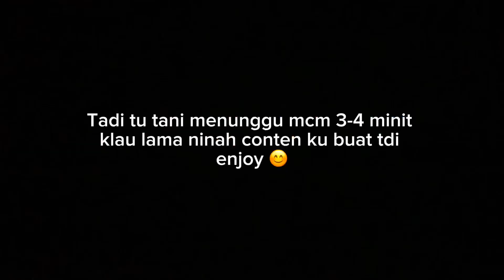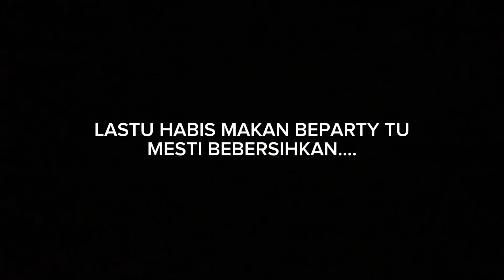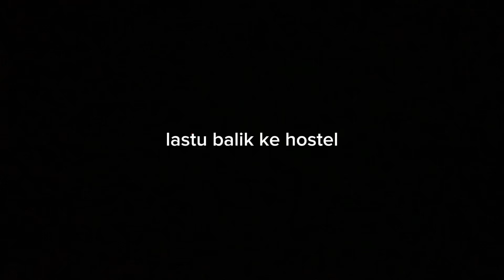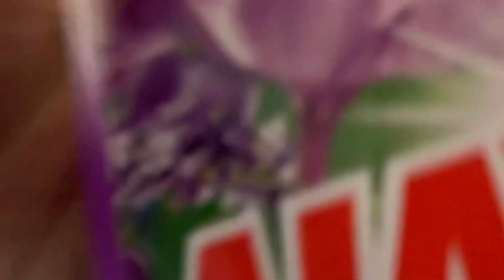Majilis makan malam bersama ppb | Brunei Vlog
masa atu aku ani siuk2 main telipun. Kalinya nya cigukunya “ siapa mau bayar collection bagitau saja puan. collection yang saya minta ani untuk kamu makan beramai nanti kira partylah cematu. collectionnya inda mahal ni 3-5 ringgit saja.” Lastu ku bayar lah. Sma aku mau cb vlog…. ENJOY